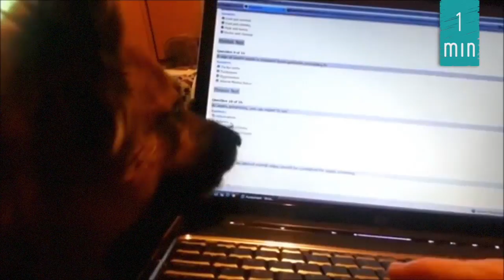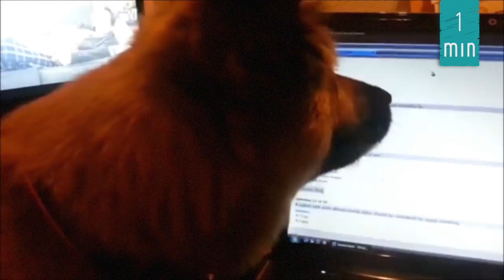TRY NOT TO LAUGH or GRIN - Funny Kids Dog Fails Compilation by FAILminute ✔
"We love our dogs and puppies so much they are part of the family but they can behave really weird and funny too. Our compilations will show you the best, funniest and cutest dog videos that will melt your heart and make you laugh so hard you won’t be able to breathe.
Here are videos like cute dogs, supercute puppies, funny dog sounds, dogs who fail at being dogs and dogs with babies, dog with food, dogs going viral.

Find us on:

INS: FAILminute

FAILminute is your new source for fail compilations and hilarious videos. FAILminute delivers the best epic fails, funny animals videos and pranks from around the world, every single day. Try not to laugh when you watch our weekly animal fails, seasonal specials, and not just weekly BUT the daily “Best daily fails” compilations, we got you covered for your daily dose of viral comedy videos that will make you laugh.